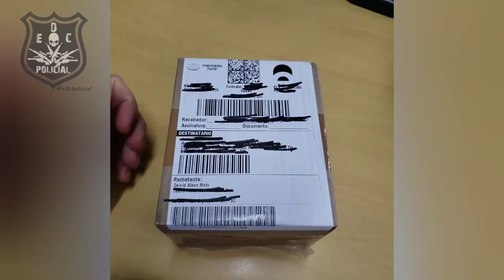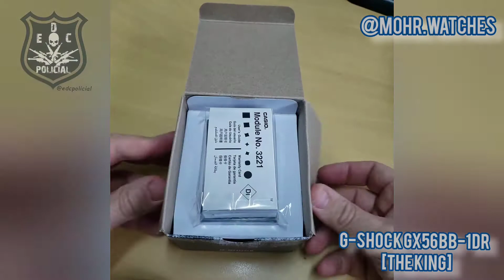Unboxing G-Shock GX56BB-1DR "The King"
Unboxing do famoso G-shock GX56BB, o The King.